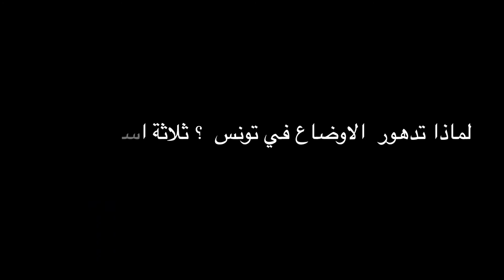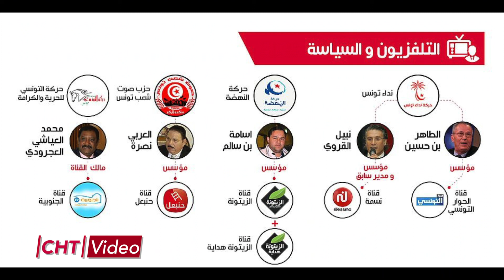الاعلام والسياسه والقظاء المستقل ،،في تونس